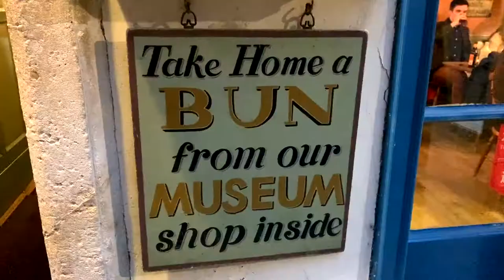Bath Bunn | Sally Lunn, Bath UK | Bath, Somerset | UK tourism | Oldest House in Bath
Reminising my visit to the beautiful city of Bath.❤️

Had my supper at the The Sally Lunn Bun House, which is the oldest house in Bath made in 1498, it is now a part museum and a part restaurant.

I visited here specifically owing to its vintage vibe and the oh so famous, Sally Lunn Bun or the Bath Bun. Bath is famous for its very own authentic buns which are part buns, part bread and part cake. They are somehow similar to the French Brioche Bread.

As for the dinner is concerned, I had the Vegan Savoury Mushroom Pie with mashed potatoes and the Toasted Bath Bun with garlic and parsley butter. For the dessert, I had the Somerset Apple and Pear crumble which was served with Bay custard.

The experience was exhilarating and was totally in awe of the vibe the place had. Waitress so soft spoken, dressed in vintage gowns definitely added to all of it.

It is said a French refugee named Sally Lunn eloped and came to Bath and open a bakery here in 1680 and since then they have not looked back.

Anyway, its a very interesting place to be at and a must visit if you happen to visit Bath. I was there for an early dinner so was lucky enough to find a spot without the wait. I recommend to book before going to avoid waiting. @sallylunnsbath

Let me know if you like it and I will be soon uploading a lot of pending vlogs I have in store.

Follow @onionjain
Turn on the post notifications to never miss a post.

To watch and know about more vegetarian food and vegan food from all around the world, make sure you follow my Instagram food blog on the link here, send me a DM on IG and maybe I'll send you some personalised food reccommendations!

Visit the onionjain website and read more about my travel & experiences